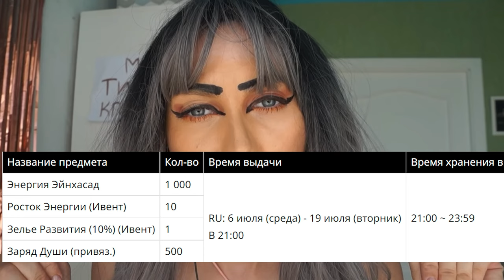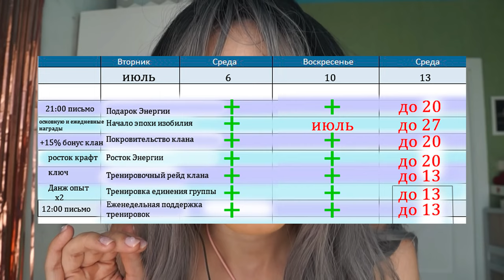l2m 🍬ивент Росток Энергии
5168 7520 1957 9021 приват